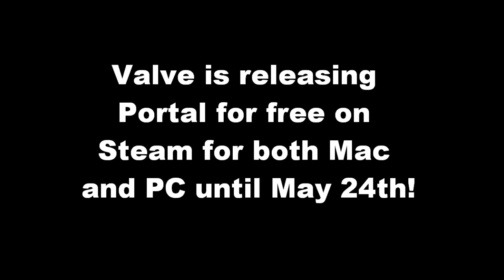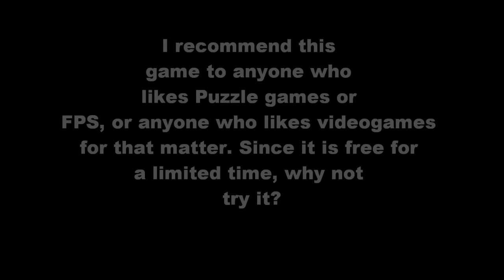Portal WAS Free (You missed it...again!)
*Update* Sept 20th has passed. If you don't have the game yet, then you have REALLY been missing out.
*Update* Valve is doing it again! Portal is FREE until Sept. 20th, 2011!
*Update* May 24th has passed. But you should still buy the damn game, it's awesome!

You should already know about this game, but if you don't, I STRONGLY recommend it to anyone. It's an excellent game and Valve is giving it away for free on Mac and PC to celebrate the launch of Steam on the Mac. But it's only until May 24th, so hurry the hell up and get it already!

Then download Portal for free from Steam!

"Cake, followed by grief counseling, will be available at the end of the testing period."